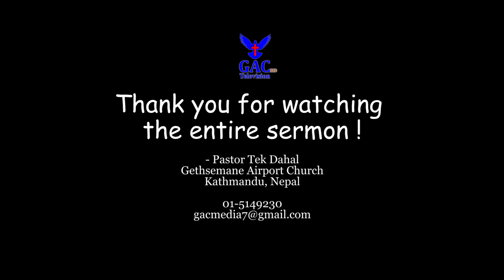Bartimaeus's Cloak | बारतिमैको खास्‍टो | Pastor Tek Dahal | GAC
Speaker : Pastor Tek Dahal
Camera : Sandhya Nepali
Editor : Sunil Raj Lo Lama